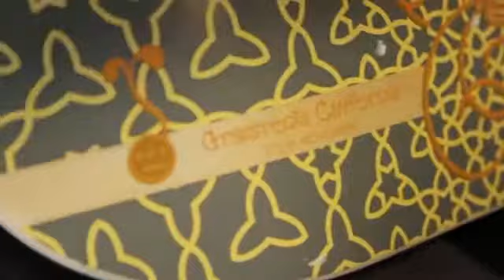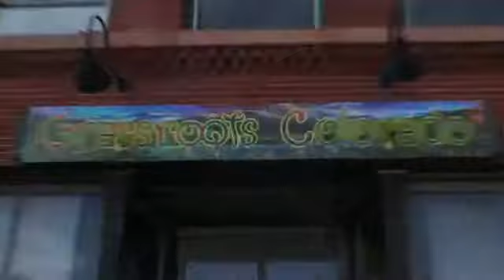Grassroots Colorado Adam G Hat Release Party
Partying at 2209 Larimer in celebration of the new hat for one of the dopest glass blowers out there: Adam G.